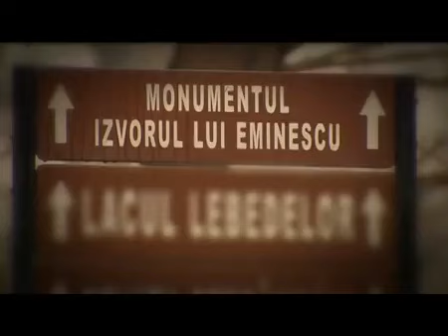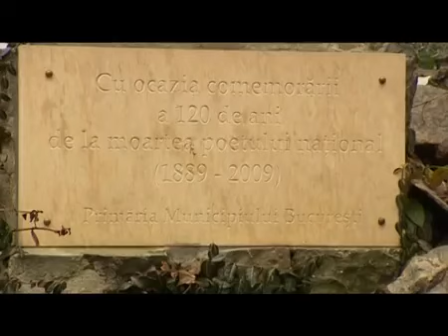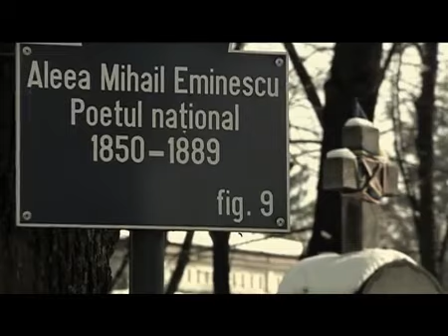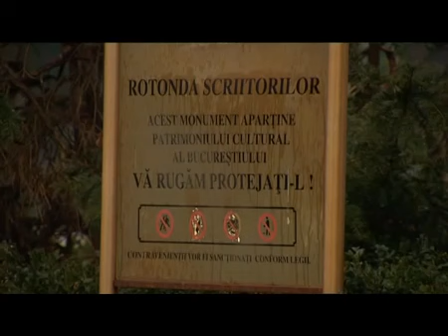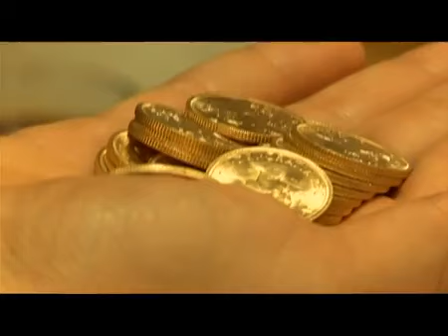O IPOTEZĂ TULBURĂTOARE: Eminescu deposedat post-mortem de 2.000.000 de euro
Sâmbătă 16 februarie 2013, Realitatea Tv a transmis un reportaj de excepţie despre existenţa unui cont Eminescu, constituit în 1892, dar a cărui urmă s-a pierdut. Contul ar fi ajuns, prin capitalizare, la incredibila sumă de 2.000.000 euro. „Reporterii Realităţii” şi funcţionarul bancar consultat nu au îndrăznit să pronunţe ferm această sumă, preferând una mai prudentă, de peste un million de lei noi... Iar funcționarul bancar confundă secolul XIX (în care a trăit Eminescu) cu secolul XVIII...
Ar mai fi de adăugat, în spiritul deontologiei, că prezenţa în reportaj a subsemnatului (Miron Manega) se justifică prin aceea că de la el a pornit ideea reportajului, cu contribuția prețioasă a pasionatului bibliofil Dan Toma Dulciu. Toată documentaţia fusese făcută în 2008 şi publicată în “Săptămâna Financiară” pe 7 aprilie 2008, în articolul “O ipoteză tulburătoare: Eminescu jefuit post-mortem”.
Articolul a fost republicat în 2010 pe CERTITUDINEA, cu titlul “Eminescu deposedat post-mortem de 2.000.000 euro”.